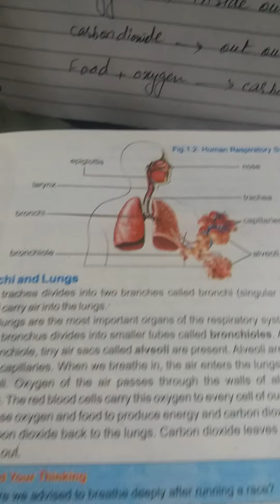Respiratory System part 2 Ch.no.1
Punjab text book class7th science with Ayesha Wajid